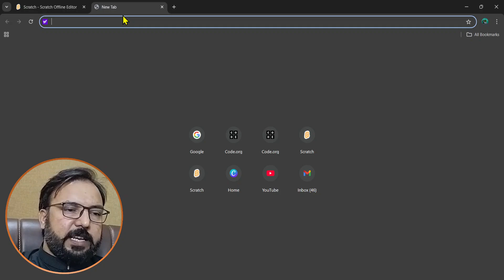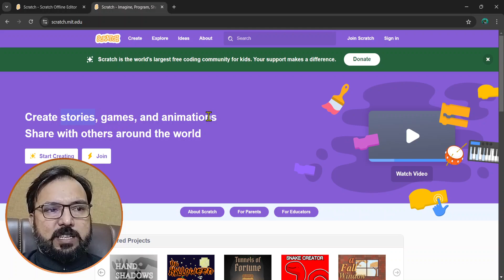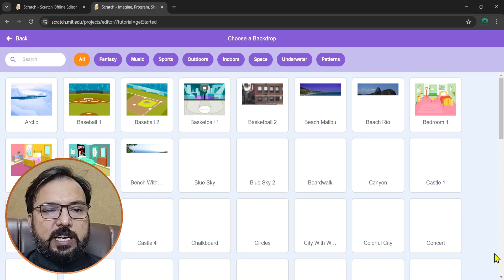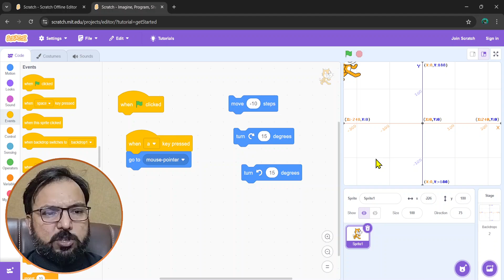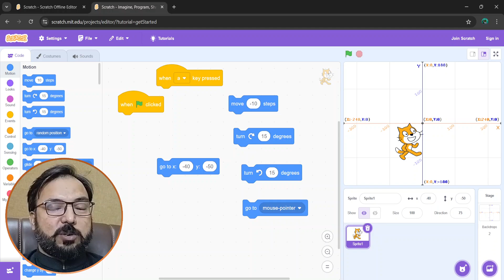Writing First Program in Scratch 3.0 (Pashto)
In this Pashto tutorial, we guide you through writing your very first program in MIT Scratch 3.0! Designed for Grade 5+ students and parents, this step-by-step video is perfect for beginners who want to explore coding using block programming. You'll learn how to create a simple project, use basic Scratch blocks, and understand key concepts that make coding fun and easy. Whether you're a student, teacher, or parent, this video will help you start building your own creative projects. Ideal for educational institutions and homeschooling!

Learn advanced IT skills, science and soft skills on Skills Sir. YouTube Channel.

S  k  i  l  l  s     S  i  r
Mr. Roohul Amin Mashwani